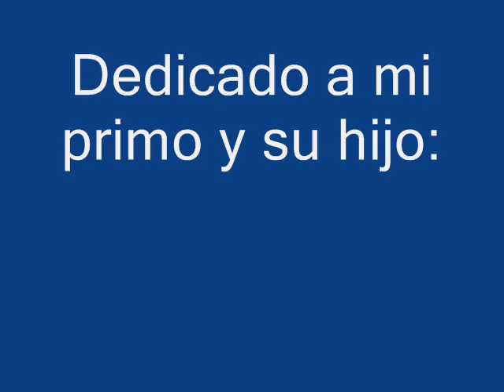Por un puñado de dolares.wmv